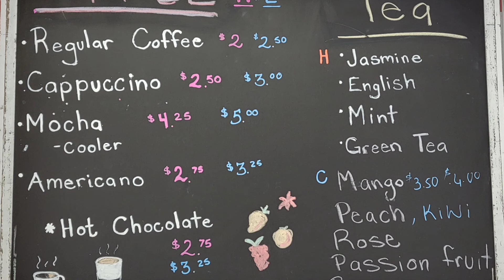Truck N' Tractor pull & we go out for ice cream.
Bellas ice cream

Special thanks to Kymmy 🇦🇺 for the logos!